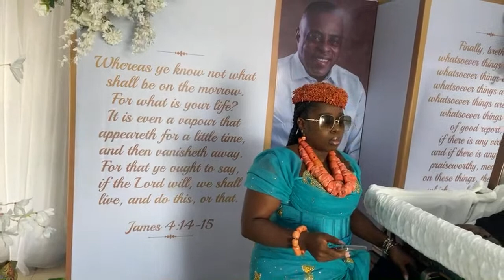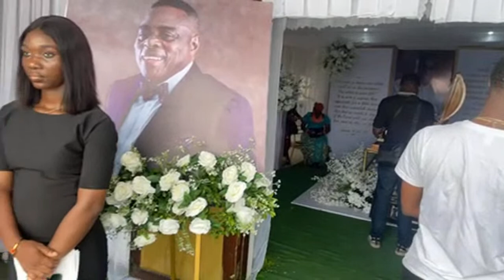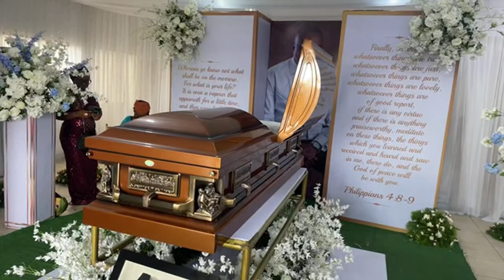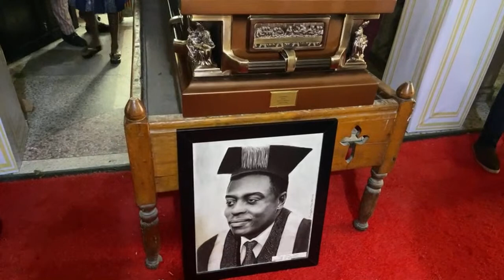Final Home going of Late Prof. Nimi Briggs at his home town Abonnema